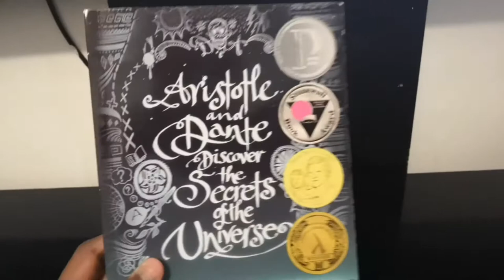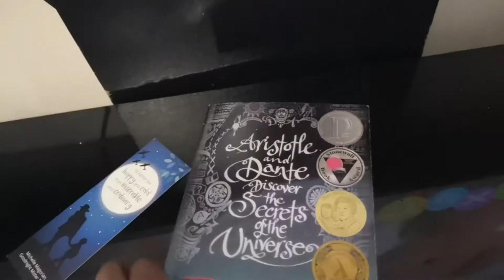Book Review | Aristotle and Dante Discover the Secrets of the Universe